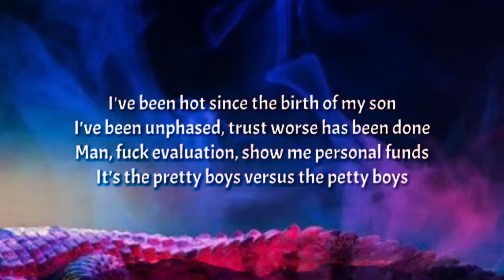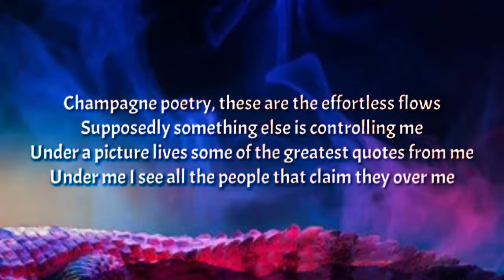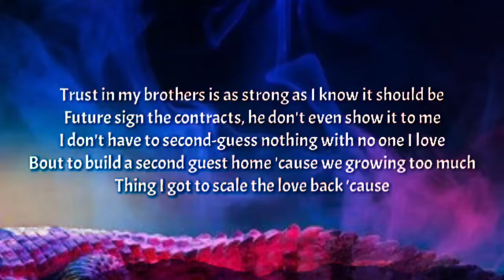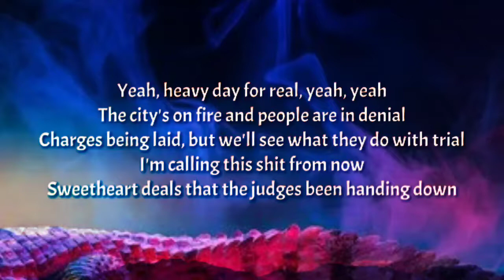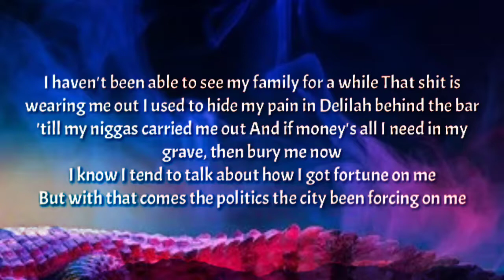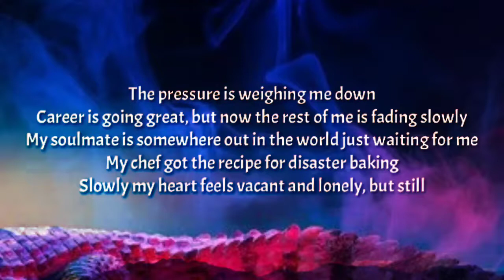Drake - CHAMPAGNE POETRY ( Lyrics )